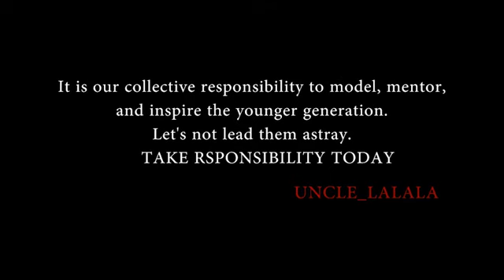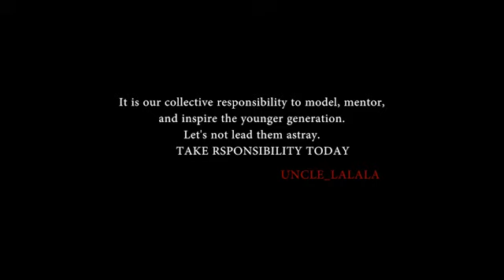NAUGHTY GUY. UNCLELALALA'S COMEDY.